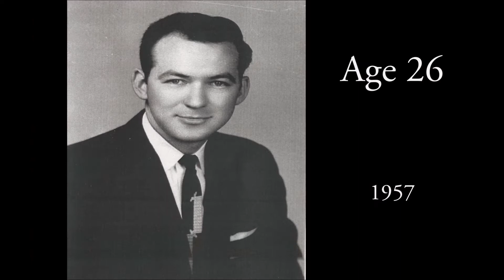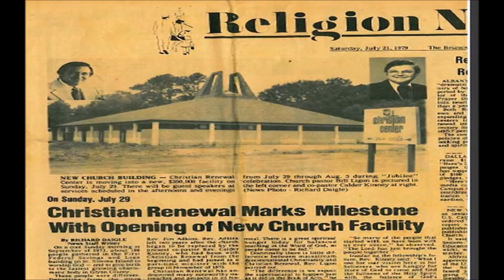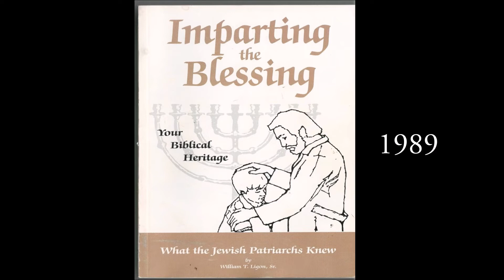2021 Happy Birthday Bill Ligon